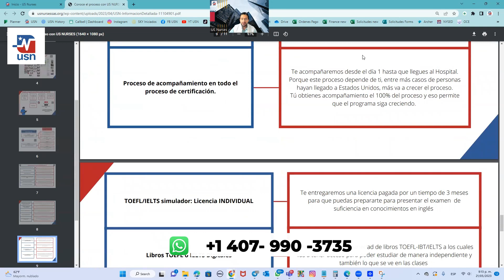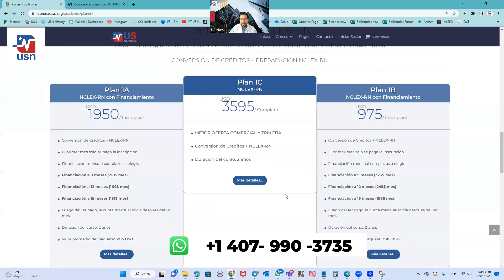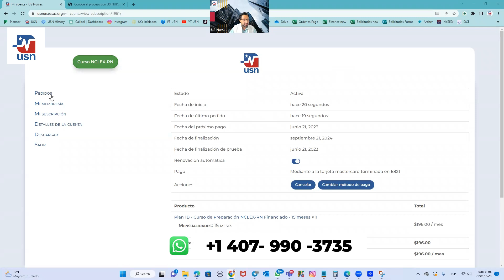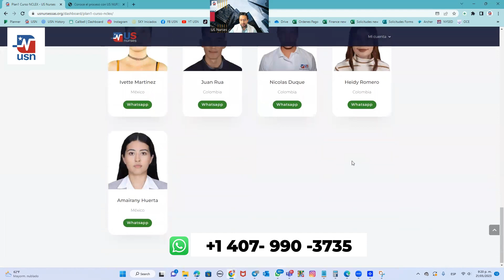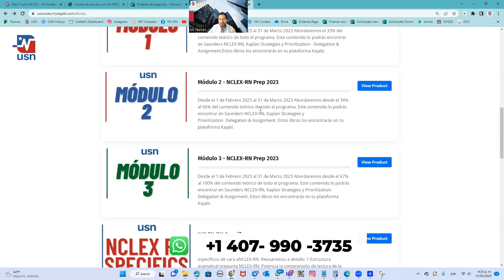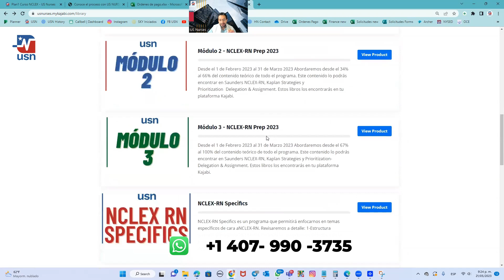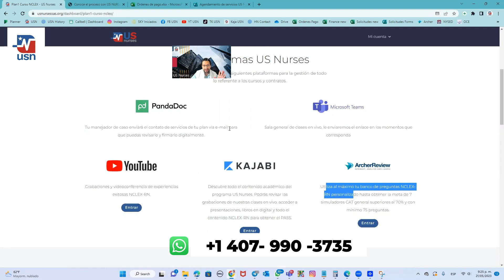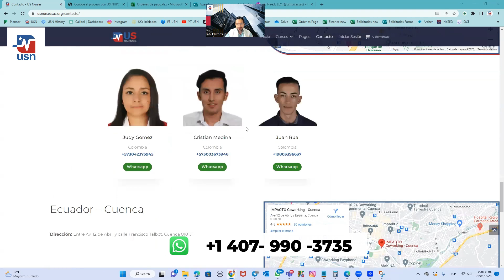¿Cómo iniciar tu proceso con US Nurses para Vivir y Trabajar en Estados Unidos?